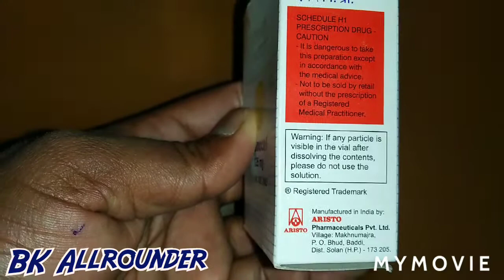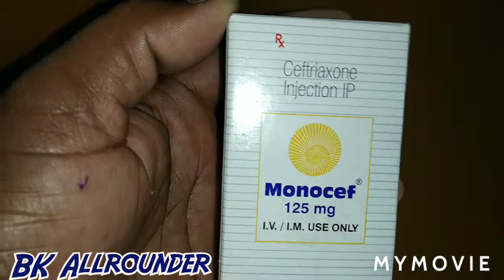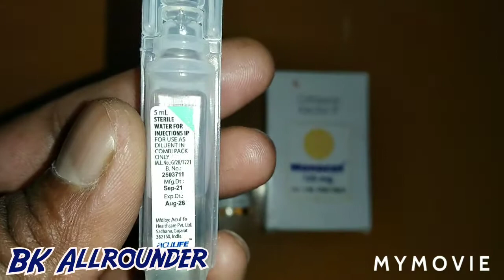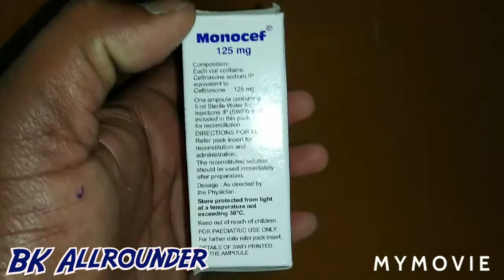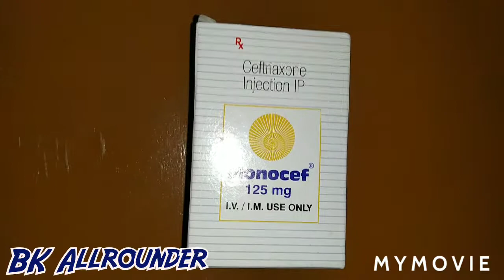Monocef 125.Monocef 125 MG के बारे में पूरी जानकारी।monocef 125 use,benefits,and side effects.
Monocef 125.Monocef 125 MG के बारे में पूरी जानकारी।monocef 125 use,benefits,and side effects. इस वीडियो में Monocef 125 MG Injection के बारे में जानकारी दी गई है। इस वीडियो में बताया गया है। की Monocef 125 MG Injection 0से लेकर 1 साल तक के बच्चों को दिया जाता है।